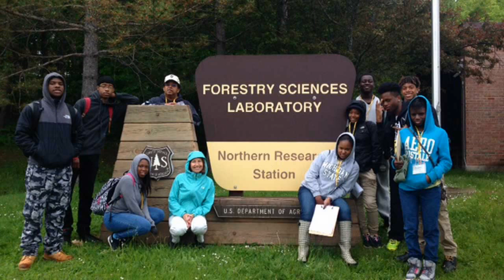Detroit High School Students Visit Michigan Tech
Detroit high school students explored careers in natural resources, environmental science and engineering—forestry; wildlife; water quality; Great Lakes; environmental, civil and mechanical engineering, and more. The program promotes student interest in careers in Science, Technology, Engineering and Math (STEM)  with a visit to Michigan Technological University.